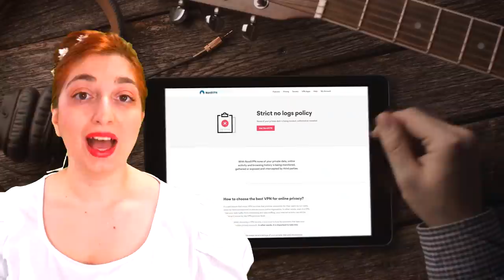Il MATRIMONIO - pazza epoca REGENCY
Offerta per il compleanno di Nord VPN: 70% di sconto su un piano biennale, un mese gratis e un regalo a sorpresa, accedendo con o usando il CODICE vivieveryday

Il Matrimonio in epoca regency: missione matrimonio, quando e con chi ci si poteva sposare, le fughe d'amore, dote e corredo, gli inviti, la cerimonia, banchetto e luna di miele, l'abito da sposo, l'abito da sposa.

FONTI
LIBRO Regency & Victorian di Antonia Romagnoli
Regency Reader Questions: Courtship, Weddings and Babies – Regency Reader (regrom.com) Regency Marriage ~ The Legalities | Sharon Lathan, Novelist (sharonlathanauthor.com)
The Marriage Law of Jane Austen’s World » JASNA